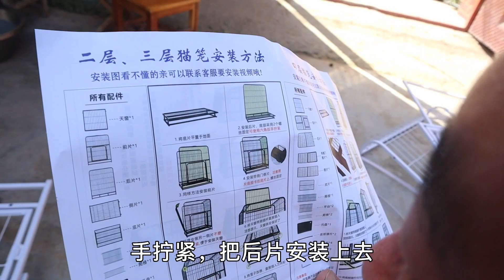家裡添新成員了，胖哥使出渾身力氣，給它做個大別墅【小喬家胖大哥】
大家好，我是胖大哥，
來自江甦的農村小伙，在工地上乾了18年，
人生最大願望就是陪在老婆身邊，看著孩子長大。
因為我的性格大大咧咧的，所以視頻拍攝的方向是搞笑+美食，
希望帶給兄弟姐妹們更多的快樂！
小乔 農村美食 胖大哥 農村夫妻 本頻道內容旨在分享日常生活，絕對沒有動物虐待的情況。